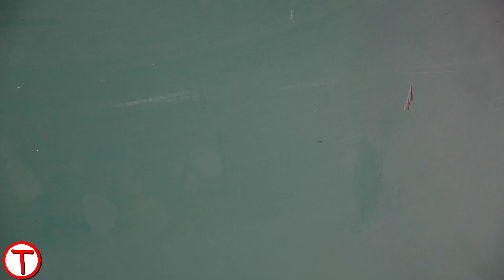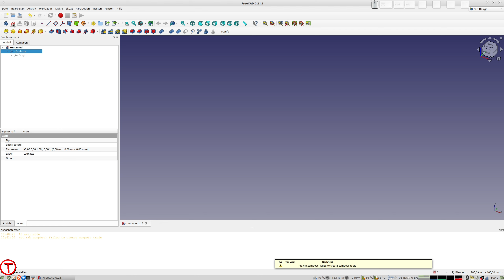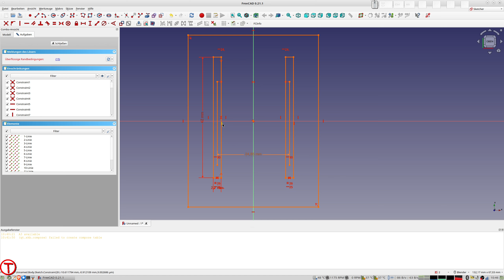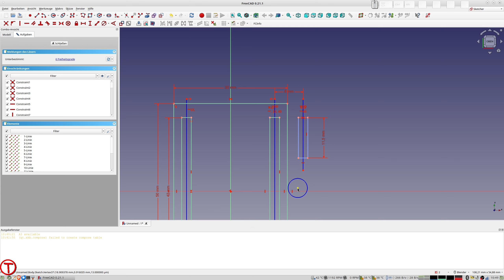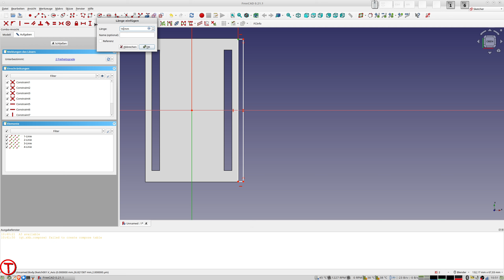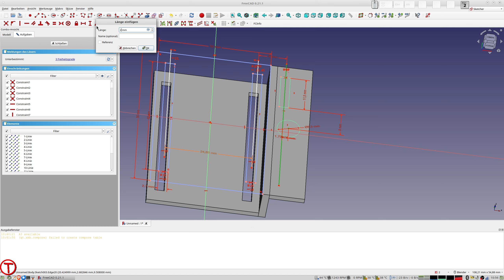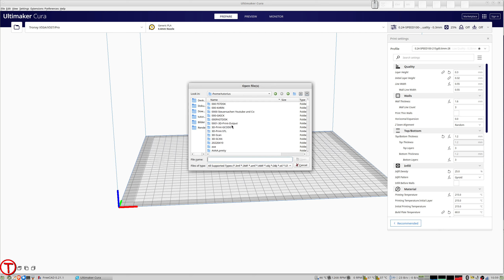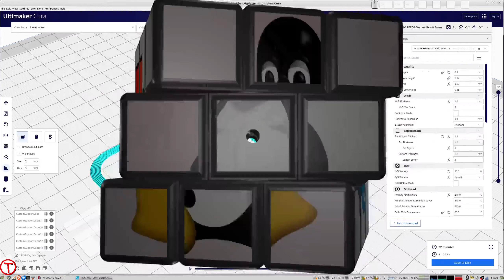FreeCAD - Lötplatte für ESP32 konstruieren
Ich habe ein ESP32-Modul. Ein ESP32 ist ein Microcontroller-Modul, welche sman für verschiedene Aufgaben programmieren kann. Ich habe dafür eine Uhr programmiert, die sich die Uhrzeit über das WLAN besorgt.
Um dies ein ein brauchbares Produkt zu verwandeln muss es auf eine Art Platine. Kupfer-Platinen mit vorbereiteten Lötpunkten sind sehr teuer.
Daher habe ich mich entschieden, alles mit Draht zu verdrahten und auf eine gedruckte Kunststoff-Platine zu setzen.